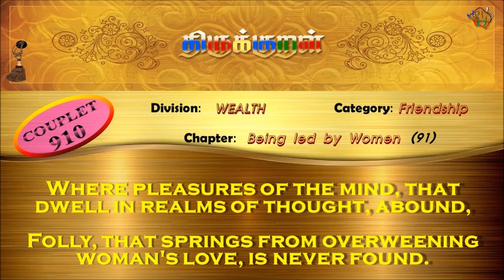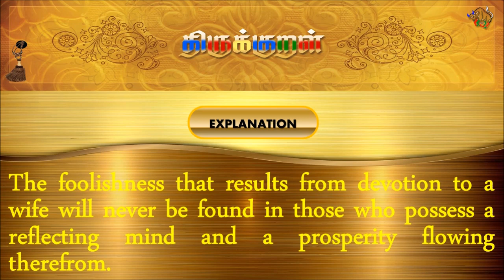திருக்குறள்/THIRUKKURAL (910/1330) - எண்சேர்ந்த நெஞ்சத் - பெண்வழிச்சேறல் (TAMIL/ENGLISH)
திருக்குறள்/THIRUKKURAL - TAMIL/ENGLISH

பால்: பொருட்பால்
இயல்: நட்பியல்
அதிகாரம்: பெண்வழிச்சேறல்
குறள் 0910/1330
KURAL 0910/1330

“எண்சேர்ந்த நெஞ்சத் திடனுடையார்க்கு எஞ்ஞான்றும்
பெண்சேர்ந்தாம் பேதைமை இல்.”